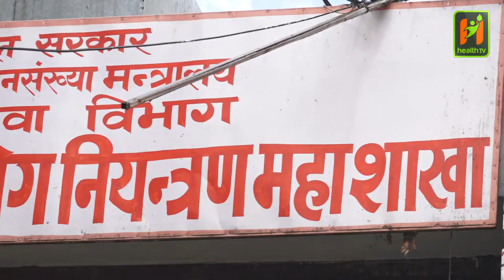भारतमा पुनः संक्रमण बढ्न थाले पछि नेपालमा थप सर्तकता बढाउन विज्ञहरुको आग्रह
भारतमा कोरोना भाइरसको सङ्क्रमण पुनः बढ्न थालेपछि त्यहाँ काम गर्न गएका नेपालीहरू स्वदेश फर्किन सक्ने सम्भावनाको आकलन गर्न सकिन्छ । स्वदेश फर्कने क्रम बढ्न सक्ने भएकाले हाल नेपाल–भारत सीमा क्षेत्रमा सतर्कता अपनाइएको नेपाली अधिकारीहरूले बताएका छन् । स्वास्थ्य तथा जनसङ्ख्या मन्त्रालयका अनुसार हाल नेपाल–भारत सीमामा रहेका १३ वटा हेल्थ डेस्कलाई सक्रिय बनाइएको छ ।